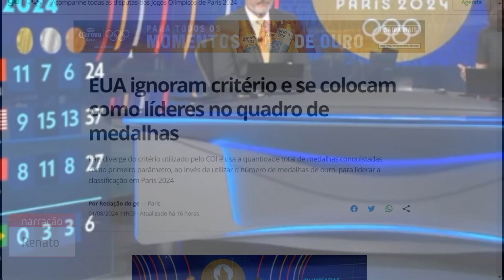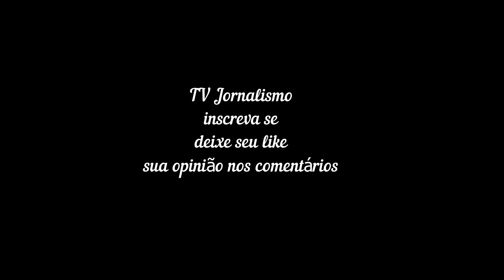China assume do liderança do quadro de medalhas EUA rebate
EUA ignoram critério e se colocam como líderes no quadro de medalhas
País diverge do critério utilizado pelo COI e usa a quantidade total de medalhas conquistadas como primeiro parâmetro, ao invés de utilizar o número de medalhas de ouro, para liderar a classificação em Paris 2024
Por Redação do ge — Paris

01/08/2024 11h09  Atualizado há 16 horas

China assume do liderança do quadro de medalhas

Após uma semana de disputa das Olimpíadas de Paris 2024, a China lidera o quadro de medalhas com 11 medalhas de ouro conquistadas. Para o mundo inteiro, o número de medalhas de ouro conquistadas é o que determina a posição de um país no quadro de medalhas olímpico, seguido pelo número de medalhas de prata e depois pelo número de medalhas de bronze, correto? Bem, em quase todo o mundo.